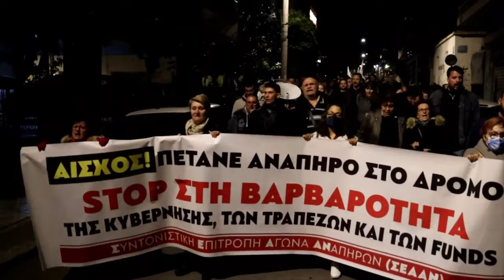Μεγάλη πορεία στους δρόμους των Πετραλώνων - Κανένα σπίτι στα χέρια τραπεζίτη